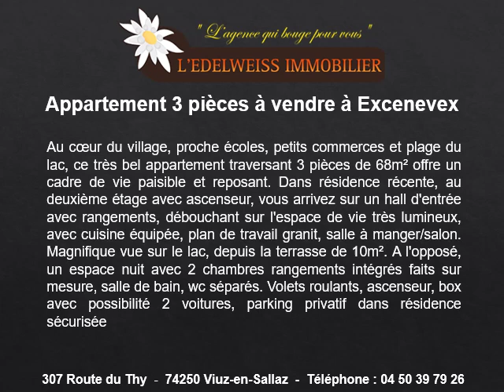Achat appartement F3 Excenevex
Achat appartement F3 Excenevex en téléphonant au 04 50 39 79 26